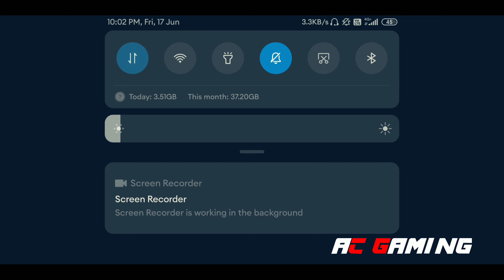LADAKH OFF-ROAD MAP MOD ON BUSSID | தமிழில் | RIVER OFF-ROAD MAP MOD DOWNLOAD | BUSSID NEW UPDATE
🥳 Mod Creadit By - Aliyan Gmp

👉 My Mod Link -

Editing - Kinemaster + pixelap

⬇️ Watch V3.6.1 Version Mods Videos...
➡️ ғor мore gaмeplay vιdeoѕ ѕυвѕcrιвe and preѕѕ тнe вell🔔 ιcon alѕo...

Ac Gaming
Bussid New Update
Bussid New Mods Download
Bussid TN Map Mod Download
Ladakh Off-road Map Mod Download
Ets2 Off-road Map Mod Download
Ets2 Mods Download On Bussid
Bus Simulator Indonesia Mods Download In Tamil